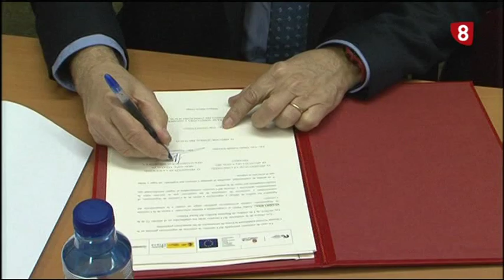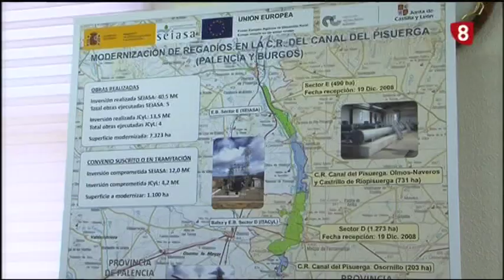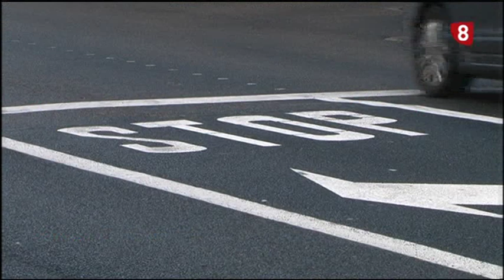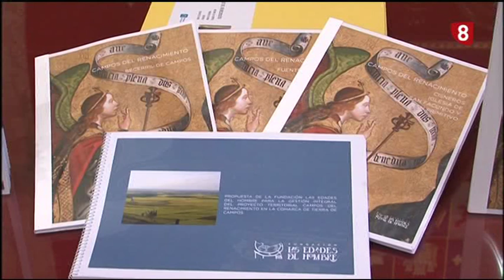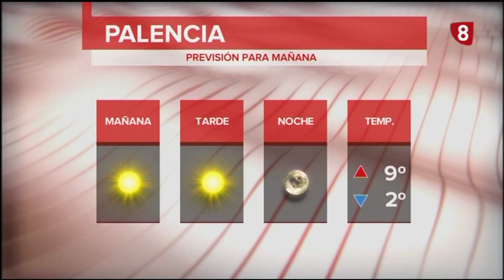Noticias 21:00h (28 Diciembre 2018) La 8 Palencia RTVCyL